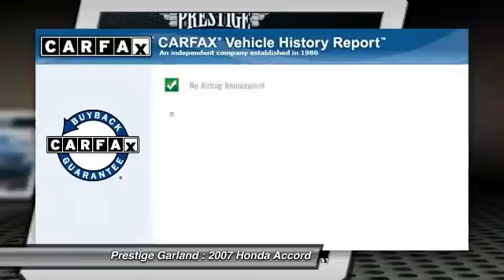2007 Honda Accord Garland TX E2162A1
2007 Honda Accord LX SE

Prestige Garland
3601 S. Shiloh Road

Call this 2007 Honda Accord Special Edition your own! Is this the vehicle you've been waiting for? Come on down and find out for yourself!